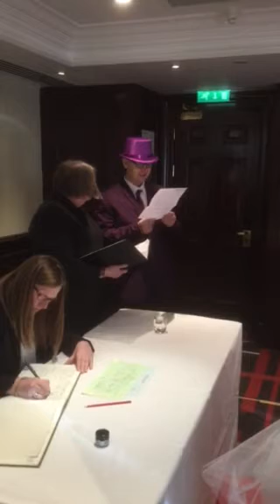Our wedding 15/1/2016